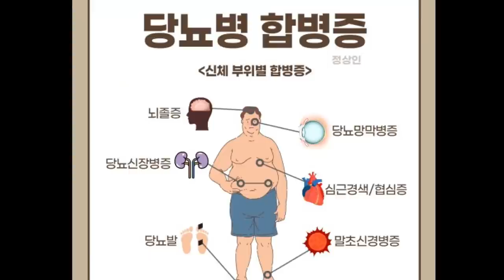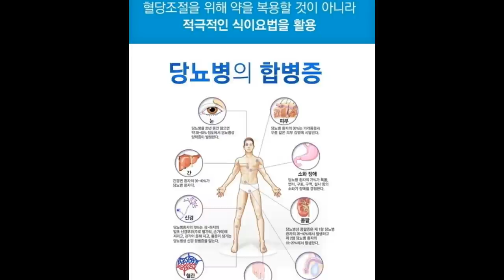이것을 먹으면!! 췌장성 당뇨가 사라지고 신장이 부활됩니다